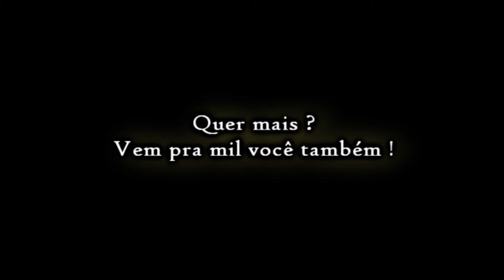BOATE 1140 / ZANNY / SÁBADO, 14.09.2013